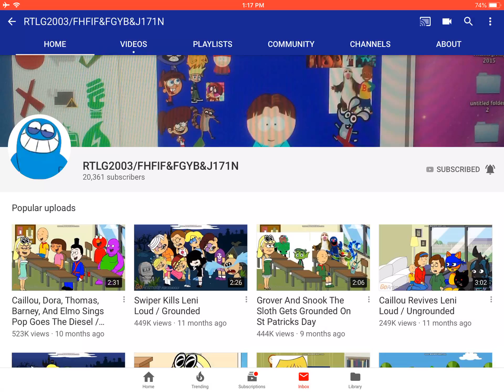Look What RileyTheLogoFan2003 Did?